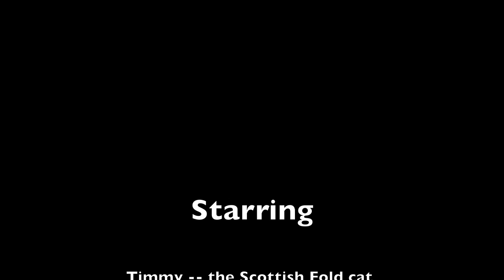Timmy plays my toes - super cute scottish fold cat play with foot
After a tummy rubbing, timmy is gone wild chasing my toes. Guess they are like sneaky mouse. :)